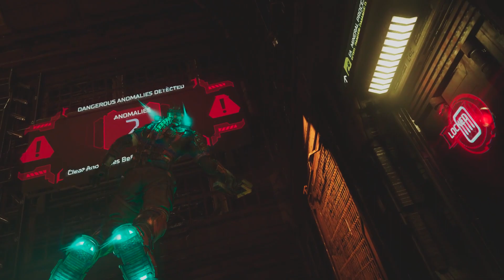Dead Space Remake Episode 17 - Reuniting with Nicole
Finally, I can see my wife again!

- Like/fav/sub/enjoy!